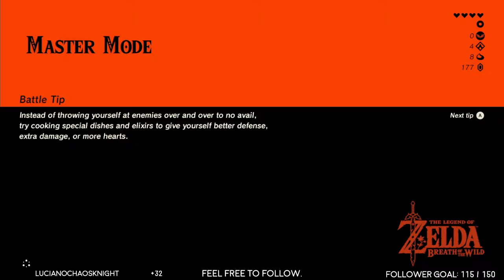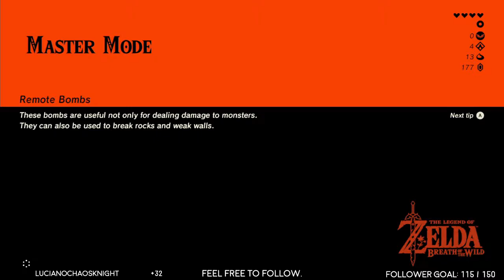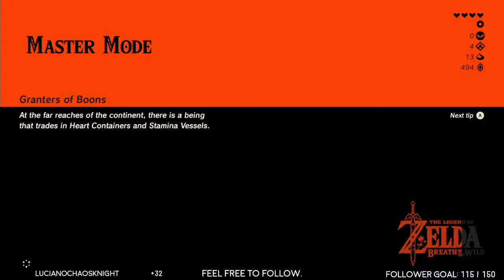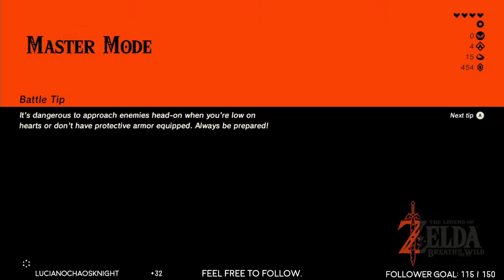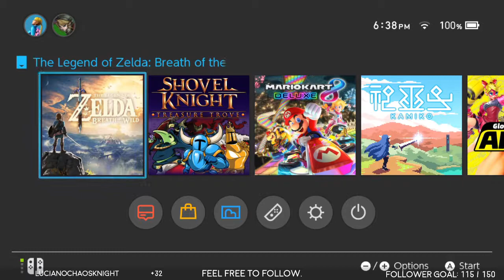Well, the hard part is over.